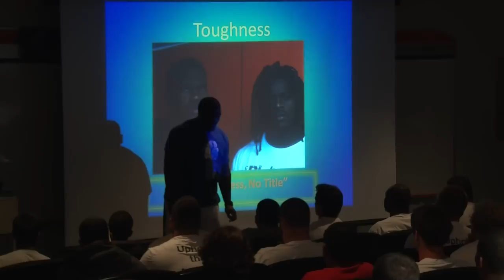Raising Canes: Day 1 With Marcus Forston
Miami Hurricanes senior defensive tackle Marcus Forston takes fans behind the scenes on the first day of 2011 training camp.  Back on the field for the first time since an off-season injury, the Canes standout gives an unvarnished and emotional glimpse into the practice, weight room, training room, meeting room and everything in between